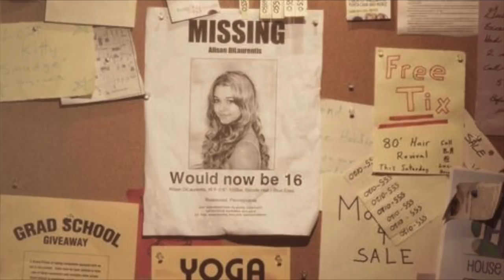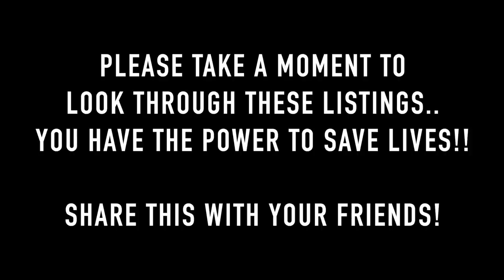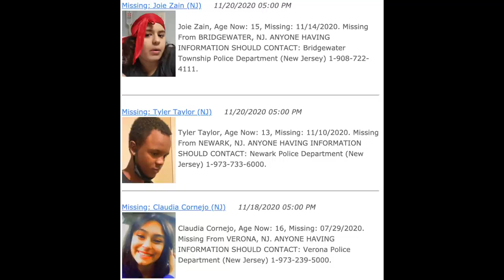if you see this bag of clothes OR these people... CALL THE COPS!! Help me find Missing Children!